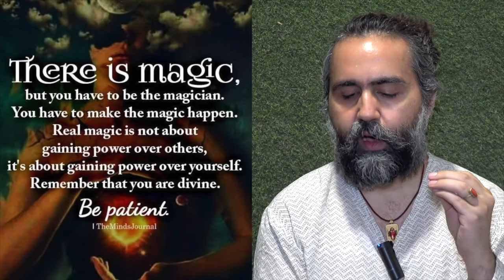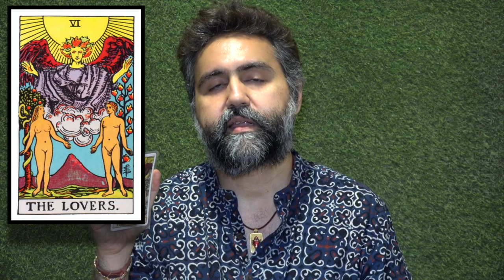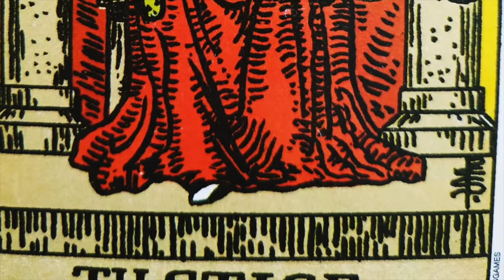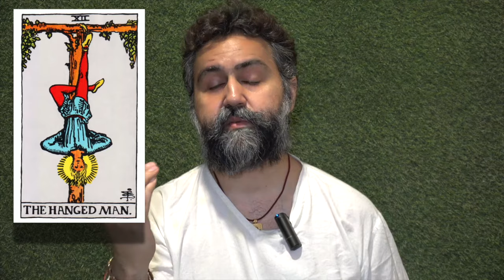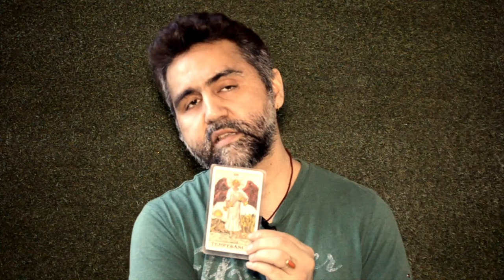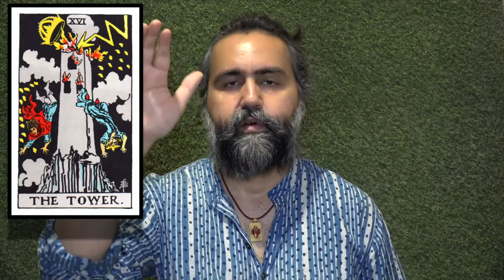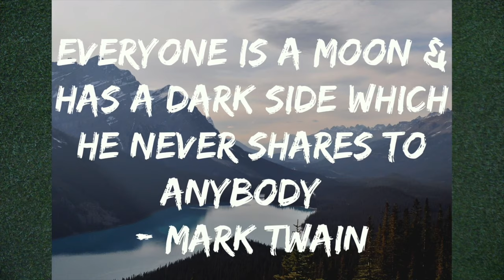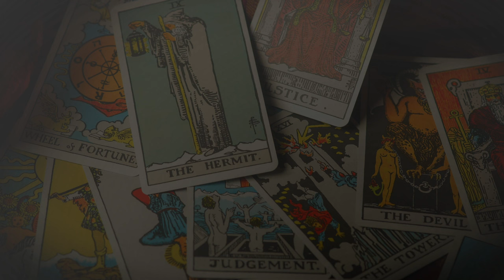Complete Major Arcana 22 Cards Explained - All in one Video - In Depth - By Siddhartha - Art & Tarot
This Video is a combination of all the individual 22 videos which are combined in one single video for your convenience.
Enjoy and learn the art of tarot with Siddhartha.

List of the Major Arcana
Each Major Arcanum depicts a scene, mostly featuring a person or several people, with many symbolic elements. In many decks, each has a number (usually in Roman numerals) and a name, though not all decks have both, and some have only a picture. Every tarot deck is different and carries a different connotation with the art, however most symbolism remains the same. The earliest decks bore unnamed and unnumbered pictures on the Majors (probably because a great many of the people using them at the time were illiterate), and the order of cards was not standardized. Strength is traditionally the eleventh card and Justice the eighth, but the influential Rider-Waite-Smith deck switched the position of these two cards in order to make them a better fit with the astrological correspondences worked out by the Hermetic Order of the Golden Dawn, under which the eighth card is associated with Leo and the eleventh with Libra.[citation needed] Today many decks use this numbering, particularly in the English-speaking world. Both placements are considered valid.

0:00      - The Fool
4:41      - The Magician
20:11    - The High Priestess
28:22    - The Empress
37:53    - The Emperor
47:32    - The Hierophant
57:37    - The Lovers
1:14:42 - The Chariot
1:29:24 - Justice † or Strength ‡
1:38:51 - The Hermit
1:48:31 - Wheel of Fortune
1:56:44 - Strength † or Justice ‡
2:08:37 - The Hanged Man
2:24:37 - Death
2:48:28 - Temperance
2:54:27 - The Devil
3:22:00 - The Tower
3:37:30 - The Star
3:53:05 - The Moon
4:04:41 - The Sun
4:19:13 - Judgement
4:29:29 - The World

Love